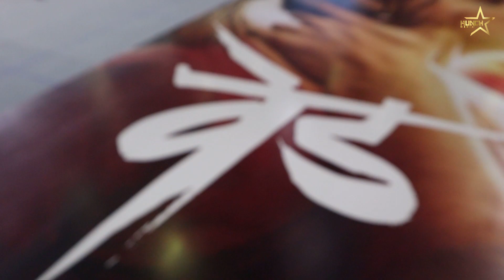वेडचा GUINNESS WORLD RECORDS रचण्याचा निर्धार I Hunch Media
VED prepares for GUINNESS WORLD RECORD